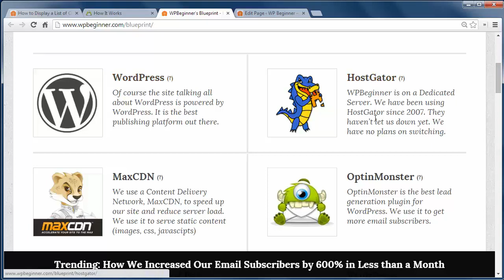How to Display a List of Child Pages For a Parent Page in WordPress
There are some ways to display child pages and you may want to show them all together. Be it in a widget, the parent page, or another location in your template. In this video we will show you how to display a list of child pages for a parent page.

Summary of this Tutorial:

Start by ensuring you have a child page by setting a parent page in the page attributes.

Next go to edit your functions.php file in your theme.

It checks to see if your page has a parent page or if it is a parent page and displays the child pages.

If it is not a parent or child page it does nothing.

Then it adds a shortcode to make display easier.

Related Links:

Functions.php